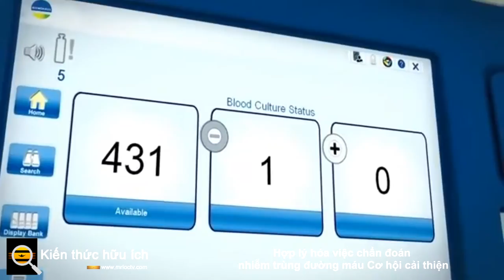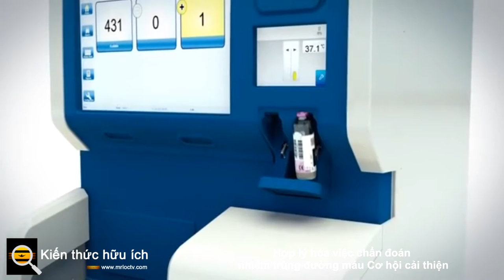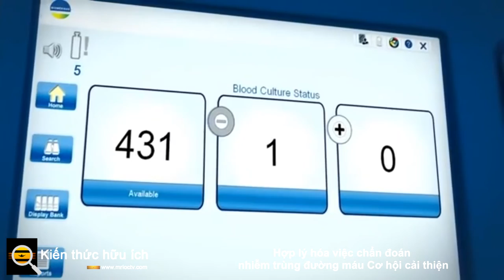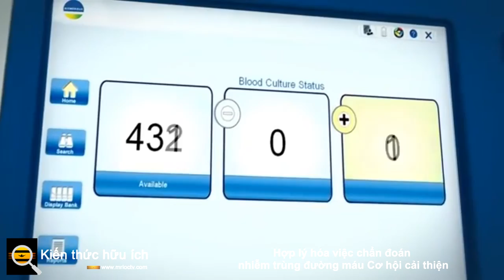Hợp lý hóa việc chẩn đoán nhiễm trùng đường máu Cơ hội cải thiện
Có rất nhiều thách thức mà hệ thống chăm sóc sức khỏe của chúng ta phải đối mặt ngày nay, nhưng không thể phủ nhận nhiễm trùng huyết là một trong những thách thức quan trọng nhất. Nhiễm trùng huyết luôn được coi là một trường hợp cấp cứu y tế và là nguyên nhân gây tử vong hàng đầu tại các bệnh viện, với 270.000 người chết vì nhiễm trùng huyết mỗi năm - nhiều hơn cả ung thư vú, ung thư tuyến tiền liệt và sử dụng quá liều opioid cộng lại. 1 Và, ở những bệnh nhân sốc nhiễm trùng, tỷ lệ tử vong được chứng minh là tăng 7,6% cho mỗi giờ chậm bắt đầu điều trị bằng kháng sinh thích hợp. 2

Như tên cho thấy, nhiễm trùng máu xảy ra khi nhiễm trùng do vi khuẩn hoặc nấm trong máu. Mặc dù nhiều loại nhiễm trùng có thể gây ra nhiễm trùng huyết, nhưng nhiễm trùng do vi khuẩn gây ra nhiễm trùng huyết thường gặp nhất. 3 Các mầm bệnh được xác định thường xuyên nhất phát triển thành nhiễm trùng huyết bao gồm Staphylococcus aureus , Escherichia coli , và một số loại Streptococcus . 3 Với mỗi phút là điều cốt yếu khi điều trị bệnh nhân nghi ngờ hoặc đã biết nhiễm trùng huyết, điều quan trọng là các nhóm chăm sóc sức khỏe phải sắp xếp hợp lý việc chẩn đoán nhiễm trùng máu để nhanh chóng cung cấp dịch vụ chăm sóc thích hợp.

Cấy máu là một bước quan trọng trong quản lý nhiễm trùng đường máu, và cấy máu dương tính xác định hoặc xác nhận rằng có căn nguyên lây nhiễm cho bệnh của bệnh nhân. 4  Với việc xác định vi sinh vật dứt điểm đôi khi mất vài ngày, bác sĩ lâm sàng và chuyên gia xét nghiệm cần các giải pháp chẩn đoán có thể cung cấp kết quả chính xác càng nhanh càng tốt để tăng cơ hội sống sót của bệnh nhân.

Trong những năm gần đây, đã có những tiến bộ đáng kể trong công nghệ chẩn đoán, dẫn đến sự phát triển của các hệ thống có thể cung cấp kết quả nhanh hơn, chính xác hơn so với các hệ thống trong nhiều thập kỷ trước. Một trong những hệ thống đó là hệ thống cấy máu hoàn toàn tự động BACT / ALERT ® VIRTUO ® của bioMérieux. Với khả năng nạp và dỡ chai tự động, độ ổn định nhiệt cao và các thuật toán phát hiện độc quyền, VIRTUO đã được chứng minh là mang lại thời gian cho kết quả nhanh hơn trung bình 20% so với hệ thống cấy máu thông thường, với một số sinh vật được phát hiện nhanh hơn tới 11 giờ. 5

Thể tích máu thu được cho mỗi bộ cấy máu - bao gồm một chai hiếu khí, cho các vi sinh vật kỵ khí hiếu khí và kỵ khí, và một chai kỵ khí, cho các vi sinh vật kỵ khí và kỵ khí - là biến số quan trọng nhất trong việc phục hồi vi sinh vật từ bệnh nhân với nhiễm trùng máu. 6 Tuy nhiên, cần hiểu rõ rằng các chai cấy máu thường xuyên bị lấp đầy, điều này ảnh hưởng tiêu cực đến sự phục hồi của vi sinh vật. Một đánh giá năm 2016 cho thấy một loạt các tần suất xảy ra đối với các chai chưa đầy, từ 28% đến cao nhất là 97,7% các chai được lấp đầy. 7Để giúp chống lại thách thức này, hệ thống VIRTUO tự động đo thể tích mẫu cho mỗi chai cấy máu người lớn được nạp vào và cung cấp thông báo ngay lập tức nếu chai đó bị đầy hoặc quá đầy, hỗ trợ nhân viên phòng thí nghiệm hành động nhanh chóng để vẽ lại mẫu cấy máu nếu cần .

Khi kết quả cấy máu được xác định là dương tính, nhân viên phòng thí nghiệm sẽ thực hiện. Các nghiên cứu gần đây kết hợp các công nghệ chẩn đoán tiên tiến, mới hơn cho thấy sự cải thiện rõ ràng trong một số kết quả liên quan đến cả việc chăm sóc bệnh nhân và sử dụng kháng sinh thích hợp. Một nghiên cứu năm 2015 đã xem xét điều gì xảy ra sau khi cấy máu dương tính và so sánh giữa nhận dạng thông thường với nhận dạng nhanh (ở đây, bảng BIOFIRE BCID từ bioMérieux) so với nhận dạng nhanh (một lần nữa, bảng BIOFIRE BCID) với can thiệp quản lý kháng sinh. 8 Nghiên cứu này cho thấy rằng việc kết hợp một phương pháp xác định nhanh chóng làm giảm việc xử lý các chất gây ô nhiễm trong quá trình cấy máuvà sử dụng liệu pháp kháng sinh phổ rộng, đồng thời tăng cường sử dụng kháng sinh phổ hẹp. Hơn nữa, việc bổ sung can thiệp quản lý kháng sinh đã rút ngắn thời gian để giảm bớt hoặc leo thang kháng sinh thích hợp.

Trong hội thảo trên web sắp tới về “Hợp lý hóa việc chẩn đoán các bệnh nhiễm trùng qua đường máu trong thời đại công nghệ,” do bioMérieux tổ chức vào ngày 22 tháng 3, Tiến sĩ Rosemary She của Trung tâm Y tế Keck của USC sẽ thảo luận về tầm quan trọng của cấy máu và xu hướng dịch tễ học trong nhiễm trùng máu như chúng liên quan đến nhu cầu chẩn đoán hiện tại. Tiến sĩ Cô ấy cũng sẽ thảo luận về cách những cải tiến trong hệ thống cấy máu - và kinh nghiệm trong phòng thí nghiệm của cô ấy với VIRTUO - có thể dẫn đến cải thiện quy trình làm việc trong phòng thí nghiệm và hỗ trợ cải thiện chăm sóc bệnh nhân.